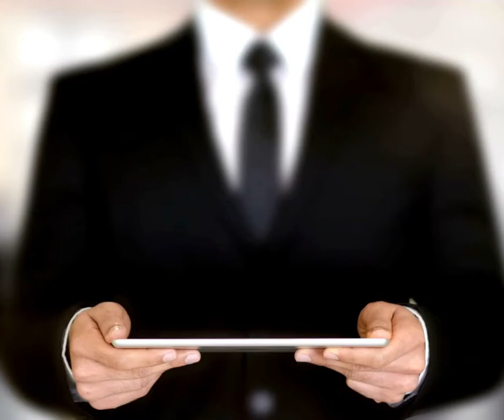Minimum Wage increasing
3 actions to reduce the impact of wage increases.